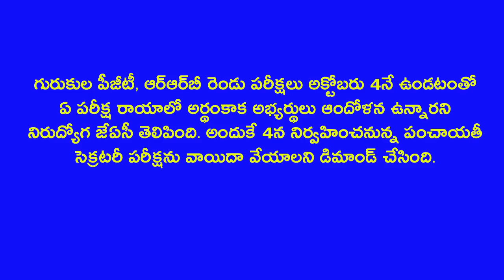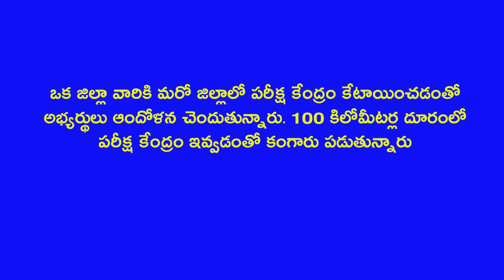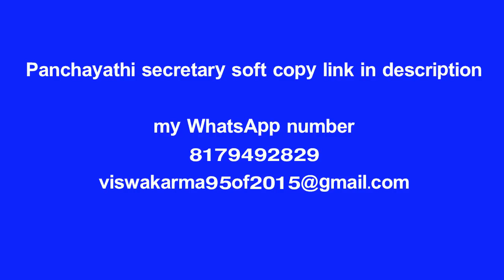Panchayati Secretary and VRO exam update 2018 || exam postponed or not